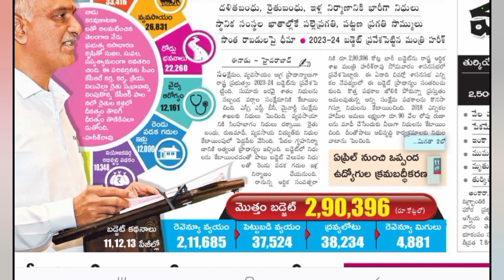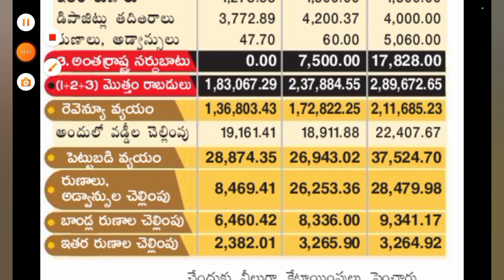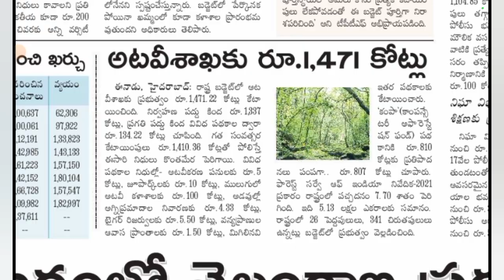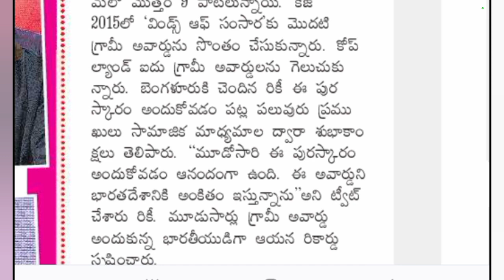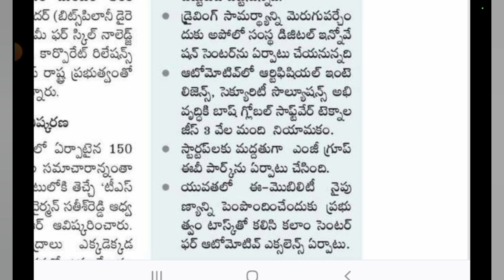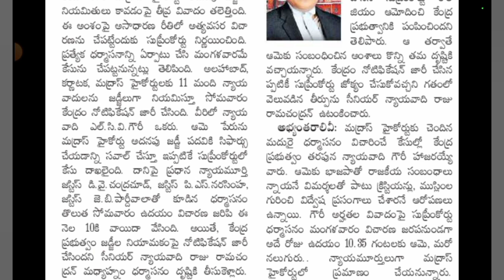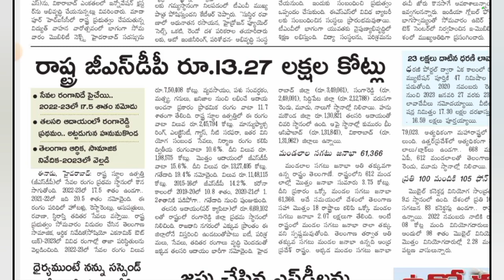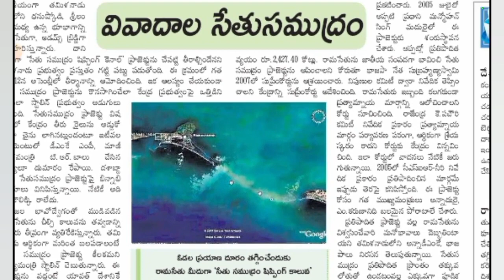07-02-23 ఇంపార్టెంట్ కరెంటు అఫైర్స్| Todays current affairs with Questions and Answers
Today's important daily current affairs which are useful for your Examination preparation

07-02-23 ఇంపార్టెంట్  కరెంటు అఫైర్స్| Todays current affairs with Questions and Answers